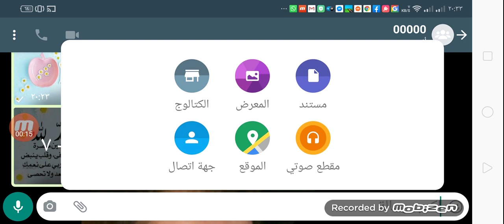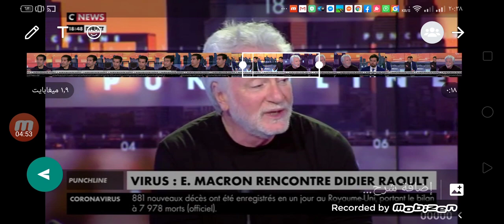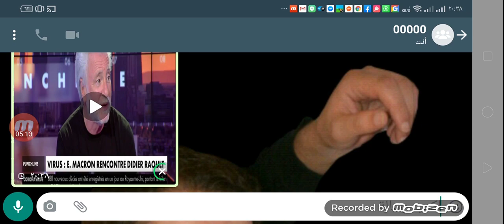تحرير الفيديو . في الواتساب . بسيط وسهل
( Video editing in WhatsApp ( Simple and easy